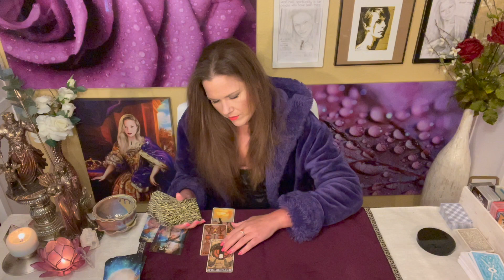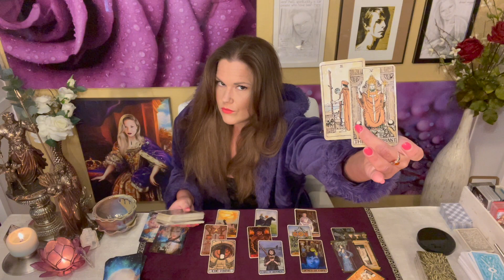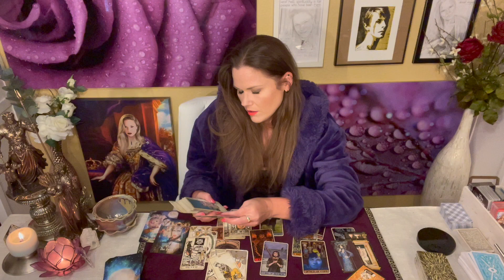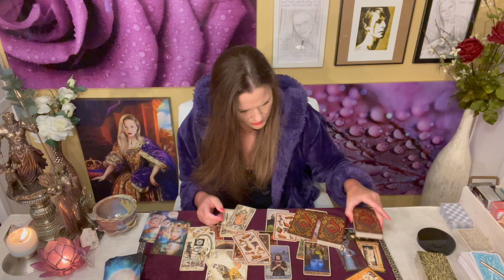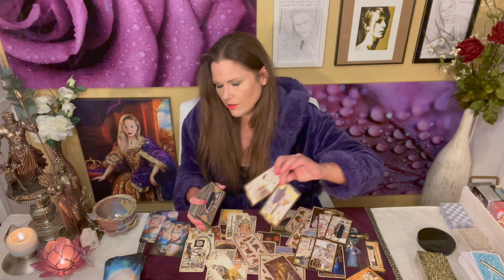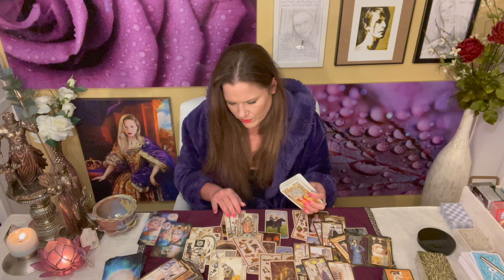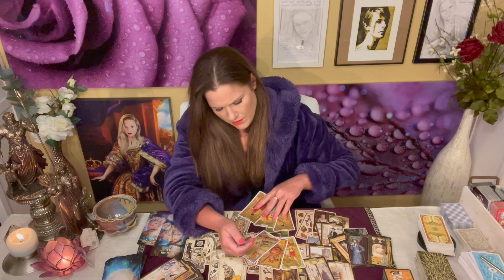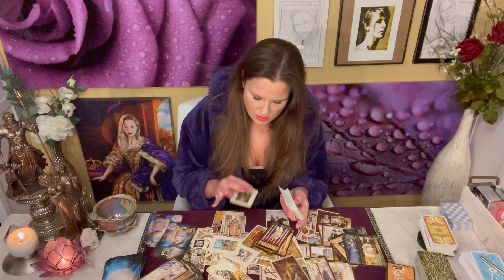VIRGO | The Feelings You Feel & The Feelings You Don't ❤️ ♍️ | Timeless Tarot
About Your Reader, Christina:
Sun - Scorpio
Mercury - Scorpio
Moon - Aries
Rising - Aries
Venus - Libra

Should that change, all the necessary information for Private Readings will be listed here. Please be aware of fake and "mirroring" accounts offering Private Readings in the comment section. These are SPAM accounts and will rip you off. The only legitimate source for Private Reading information for Sassy Scorpion Tarot is through the Description Box of my videos and (again) I am currently NOT offering them.

!!! SASSY MAIL !!!
Sassy Scorpion Tarot
4301 W. William Cannon Dr.